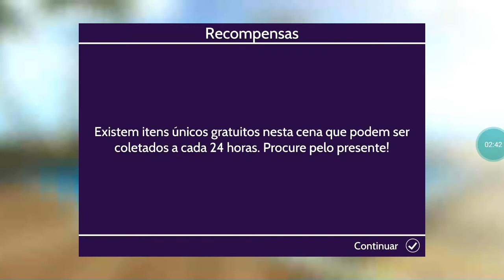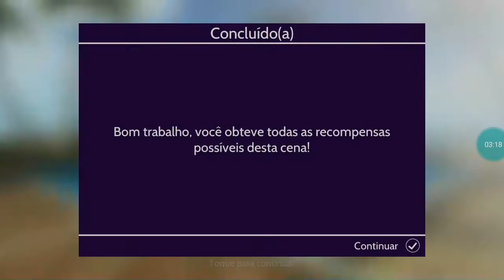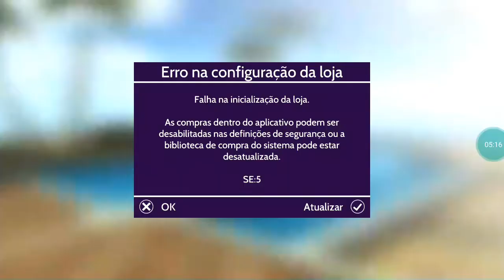Um Exclusivo Show ao vivo da MC Soffia no Avakin life 💥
Oie meu bamores  do meu canal ♥️

  * Truuuu Bome *

Trago jogos  variados  & videos  meus  da Real

Zepeto 👇

Código: Ellen Delffin

Avakin life 👇

Código: QMH-2VJ

💕Meus dois Instagram 💕

Parceiras do engajamento ajudem  eles(as)

💕Ingride Oliveira Meta 200

💥Miados do Matheus  Meta 400

Seja membros dos nosso canais  o que apreciarem  só entra em contato comigo com essa informações!!😁

Se inscrevam Ative o sinhino  compartilhem com amiginhos(as) de vocês bijs 😁🤙♥️